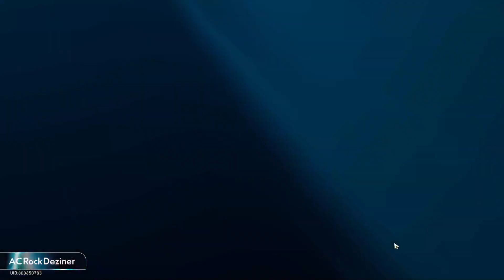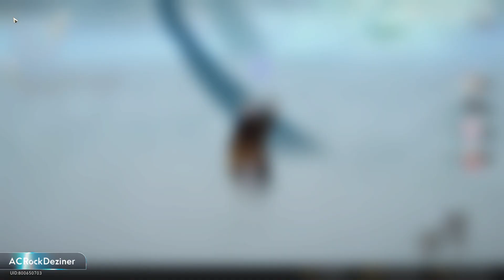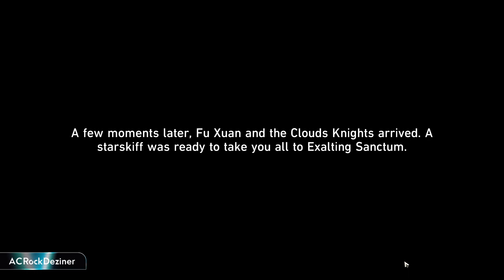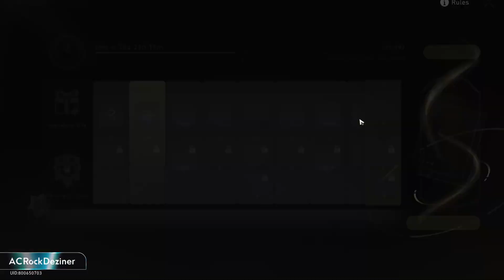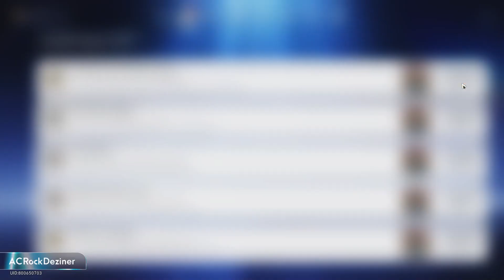Full Trailblazer Mission Completed Version 1.2 | Honkai star rail Day 79 TL 65 - Part 2